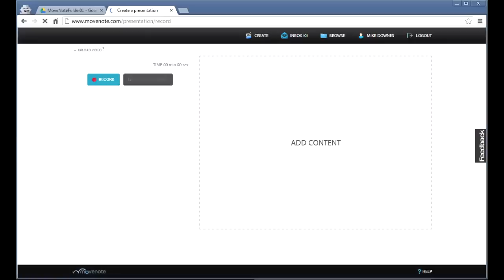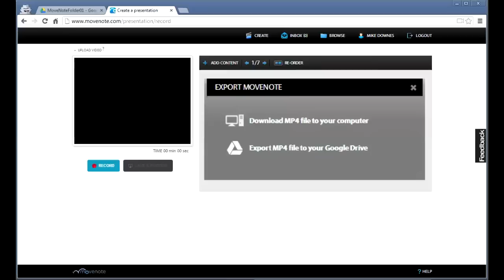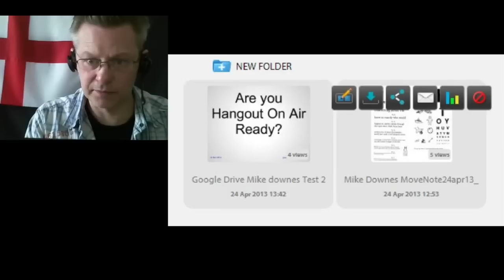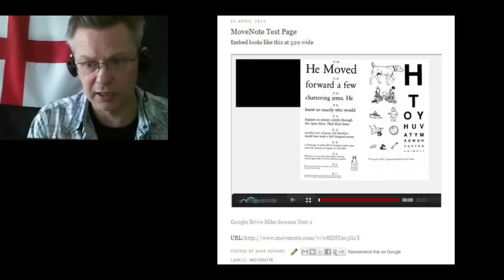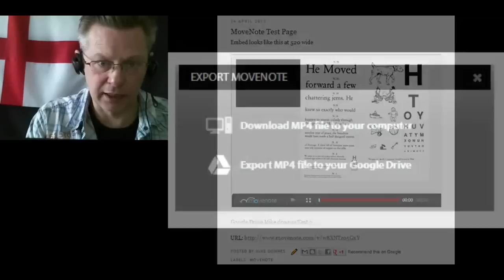How to Use MoveNote Recorded by Zoom Post Edit by Mike Downes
MoveNote is a valuable Presentation App for Chrome, Android and iOS .. To learn by doing, Mike Downes guides through his own exploration. .. The MoveNote Presentation contatined in this video can be viewed .. Zoom.us was used to record most of this video.